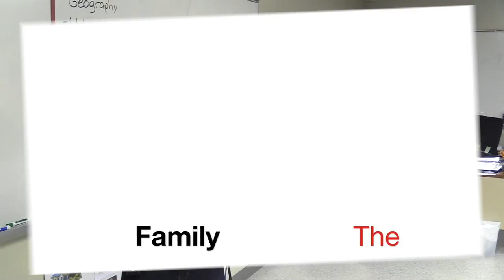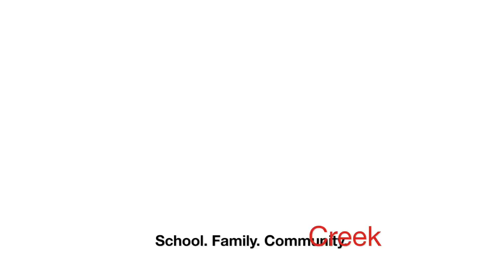Expo Night 1/16/18